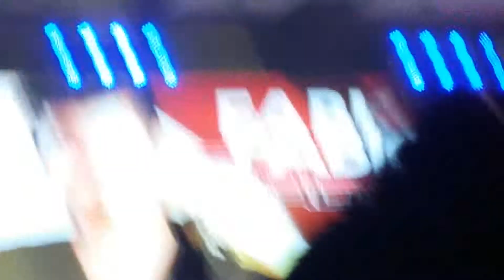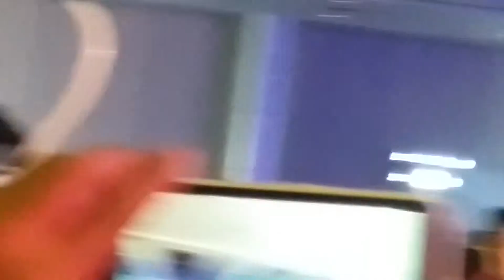FRONTROW INTERNATIONAL: FABIO IDE